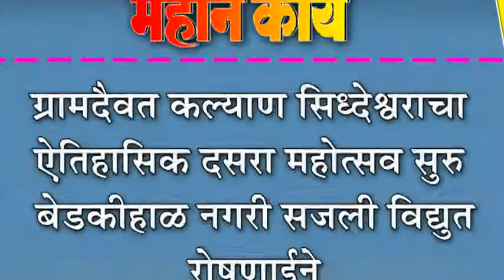ग्रामदैवत कल्याण सिध्देश्वराचा ऐतिहासिक दसरा महोत्सव सुरु : बेडकीहाळ नगरी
ग्रामदैवत कल्याण सिध्देश्वराचा ऐतिहासिक दसरा महोत्सव सुरु : बेडकीहाळ नगरी सजली विद्युत रोषणाईने